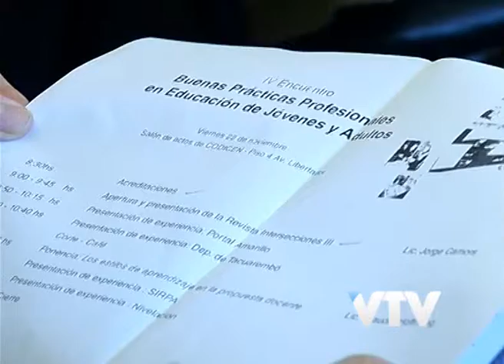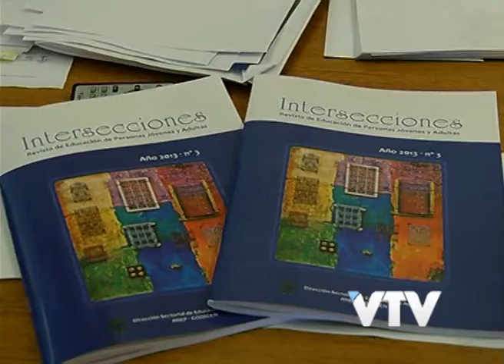VTV NOTICIAS: BUENA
Unas 9 mil personas en todo el país con problemas de adicciones están incluidas en el sistema y trabajan con unos 400 docentes.
Así se indicó en la inauguración del 4º encuentro Buenas prácticas profesionales en educación de jóvenes y adultos con adicciones.